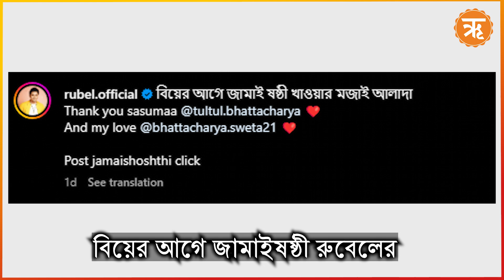Entertainment : বিনোদনের নানান খবর দেখতে চোখ রাখুন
বিনোদন দুনিয়ার খবরে চোখ রাখুন আমাদের এই বিশেষ অনুষ্ঠানে...